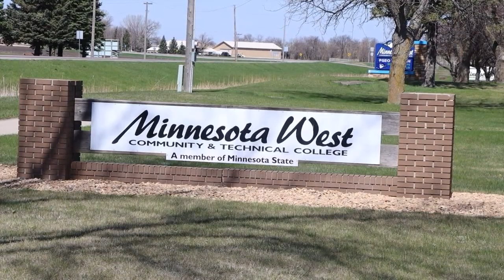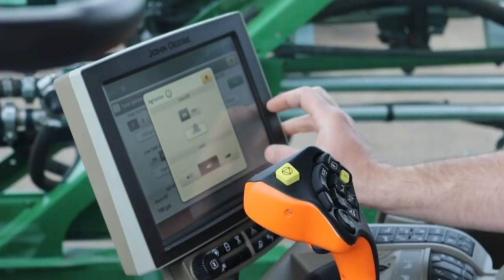Ag Tech Workers in Demand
Thousands of workers are needed to fill high-demand ag jobs, like welding.
As Kennedy Tesch reports in this week's agweek cover story, some schools are coming up with creative ways to get students out into the workforce faster..